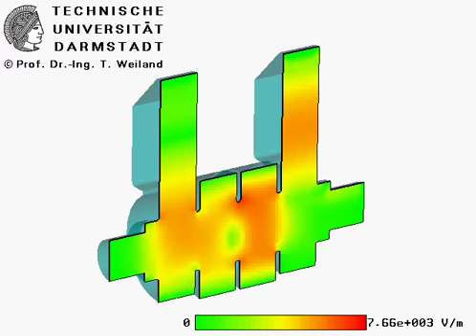Electric Field in a Cavity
Electric field in a four-cell cavity at 11GHz CST MICROWAVE STUDIO® - Simulation. for more info.